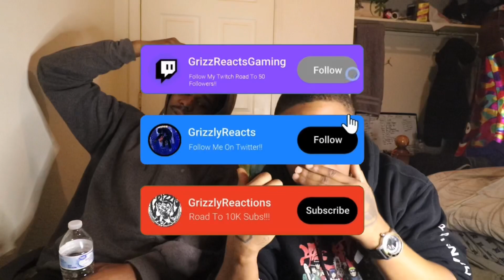Famous Dex, Rich The Kid & Jay Critch - Big Dawg GRIZZLY REACTION]